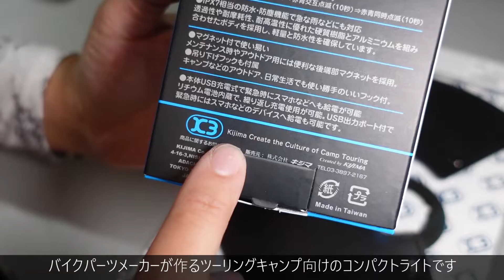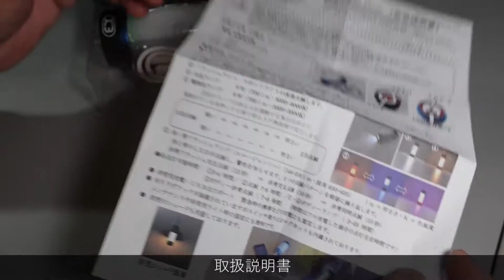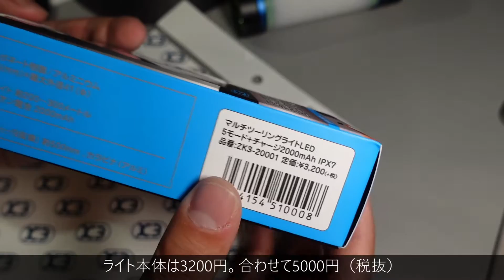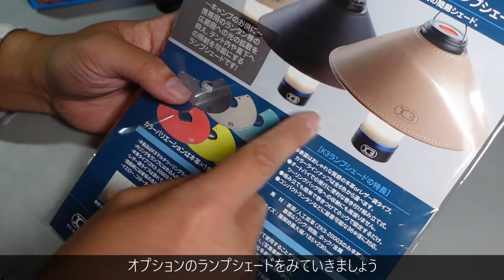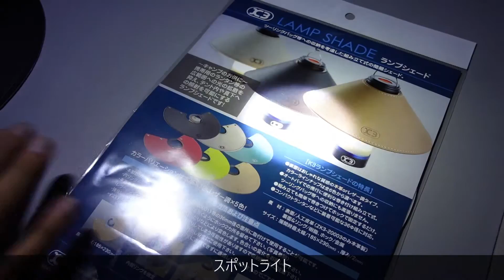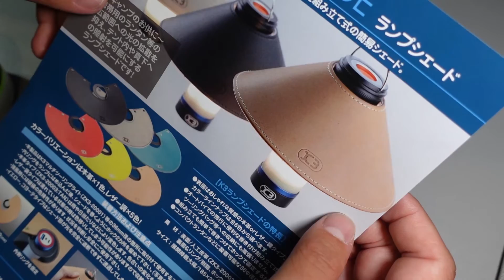バイクパーツメーカーが作ったゴールゼロ風ライト キジマ マルチツーリングライトがかっこいい！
メーカー商品詳細ページ

ソロ-デュオキャンプであれば1つあれば十分だと思います。
僕は焚き火のところとテント近くといつも2つテーブルを置くので
2つ購入しました。
これからのメインランタンとして使ってみます！